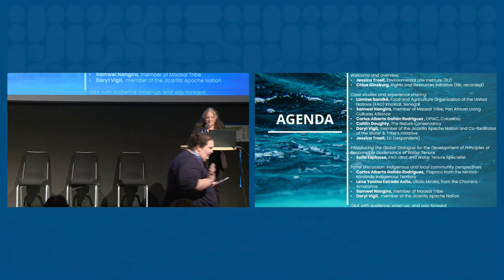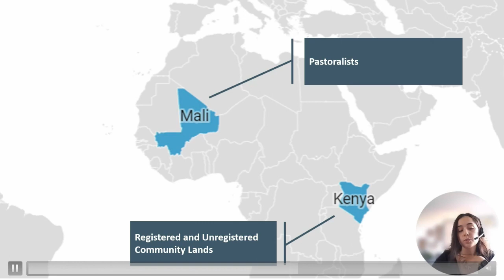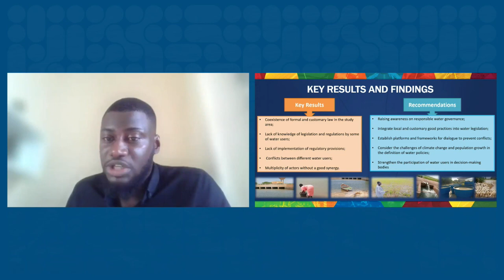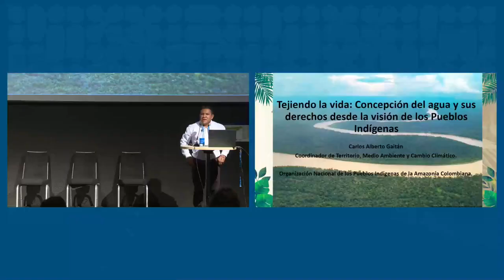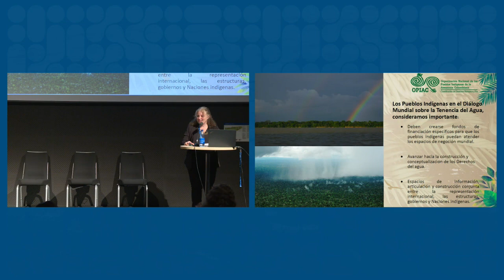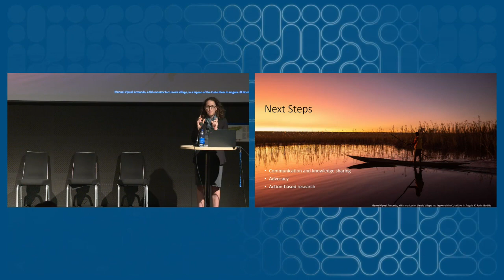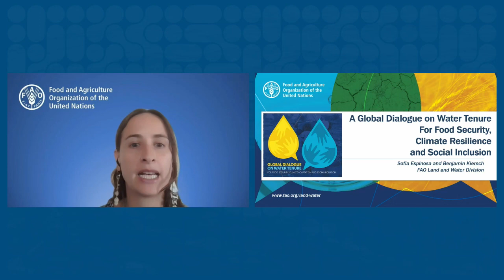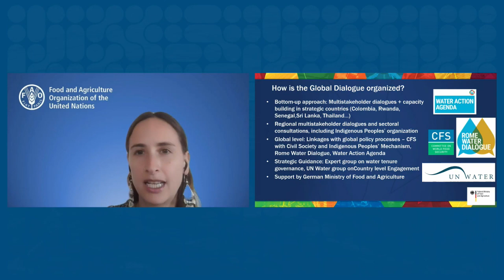10876 Indigenous and local community water tenure innovations in water governance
For the governance of water tenure to be truly inclusive and sustainable, it must account for the diverse community-based tenure systems employed by Indigenous Peoples and local communities (IPLCs) worldwide. Despite traditionally holding approximately half the world’s lands and the natural resources therein, communities legally own just 10 percent of global land and the full extent of their freshwater rights is unknown. Communities’ water tenure security therefore frequently hinges on the interface between customary laws and state laws that may or may not recognize these rights. While concerted advocacy has led to widespread acceptance of the centrality of legally recognizing and securing community-based land and forest tenure for advancing multiple SDGs, the Paris Agreement, and international standards, IPLC’s water tenure rights have yet to receive the same acknowledgment. This session will highlight increasing advocacy efforts around community-based freshwater tenure, and showcase diverse water tenure research, assessment tools, and community experiences that demonstrate the critical role of water tenure in ensuring equitable, socially inclusive, and sustainable water governance. It will also facilitate discussion of how emerging principles and priorities drawn from this evidence base should inform the Global Dialogue on Water Tenure, to be launched at the UN Water Conference 2023.